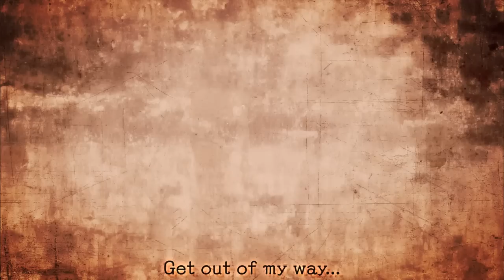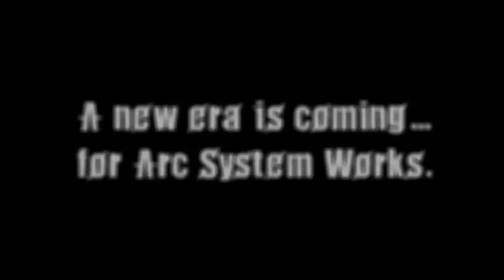Guilty Gear Xrd - SIGN - Announcement Trailer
Check out the announcement trailer for Guilty Gear Xrd - SIGN.